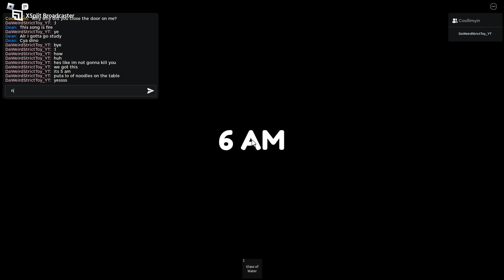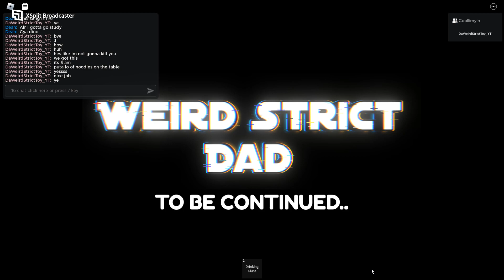weird strict dad chapter 1!